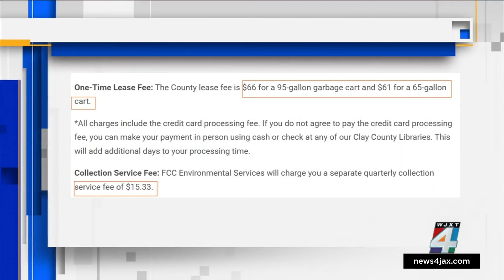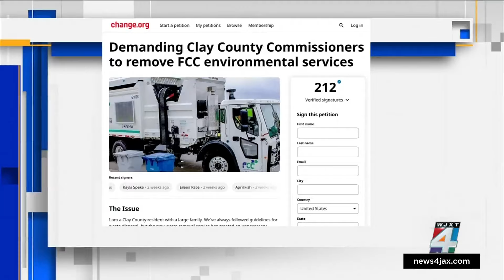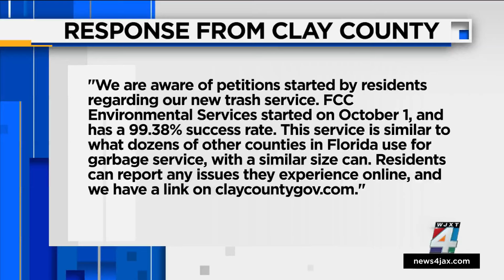Clay County residents petition against new trash provider after costly changes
In Clay County, changes introduced by a new trash provider are causing frustration among some families, leading to multiple petitions urging county commissioners to take action.